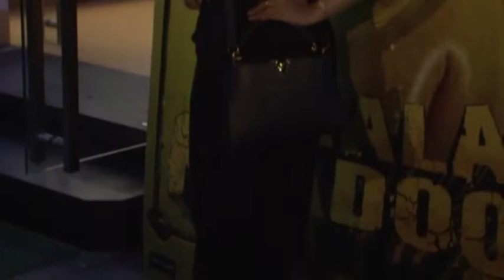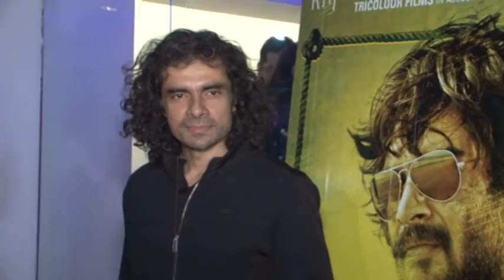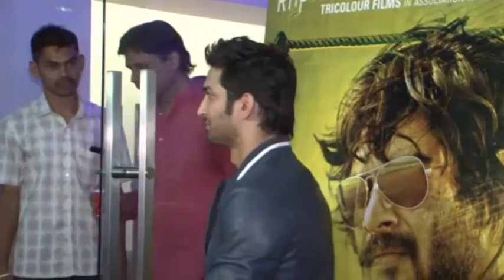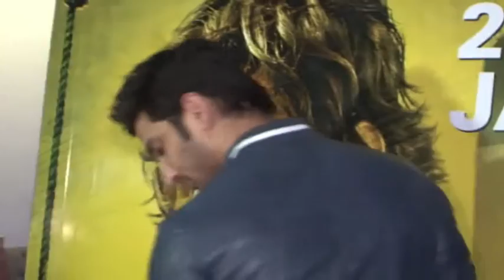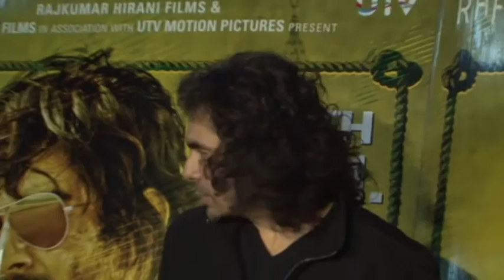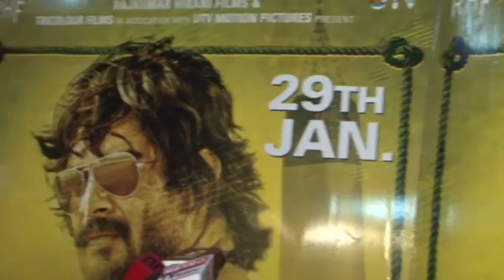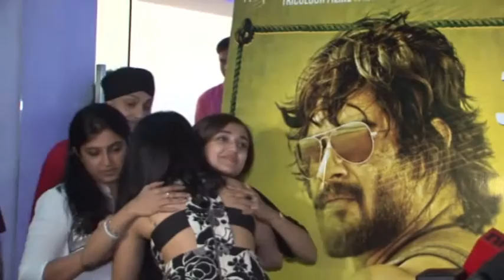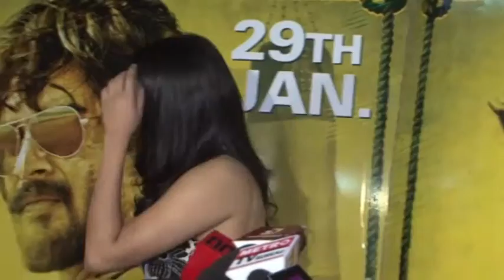Aamir Khan, Madhavan, Ritika Singh at Saala Khadoos screening